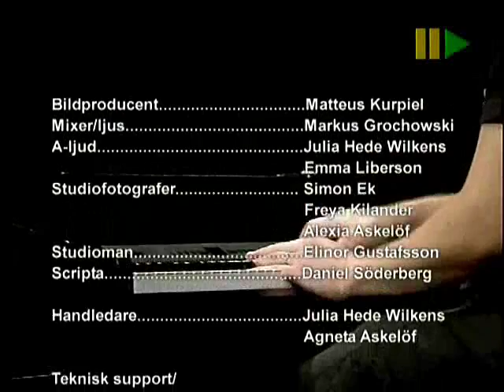One of these days With Stefan & Peter Andersson (Tim McGraw cover)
Made in Taby Enskilda Gymnasium 2008
Tim McGraw cover